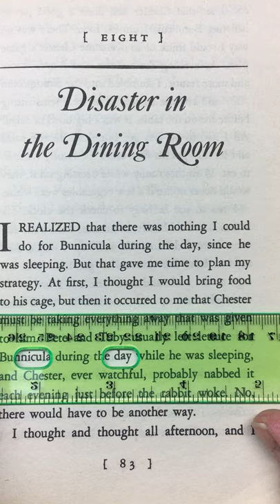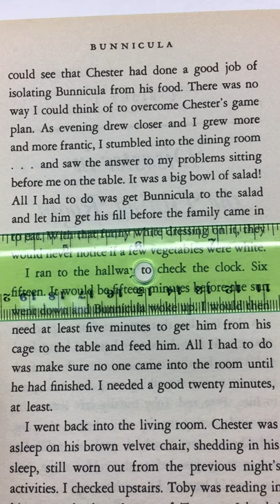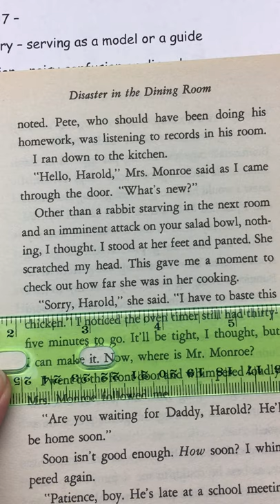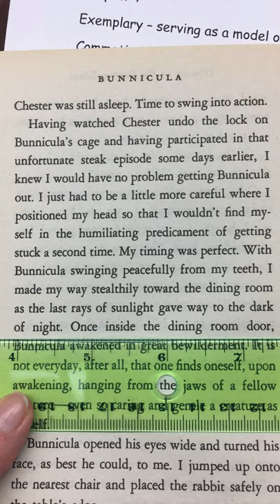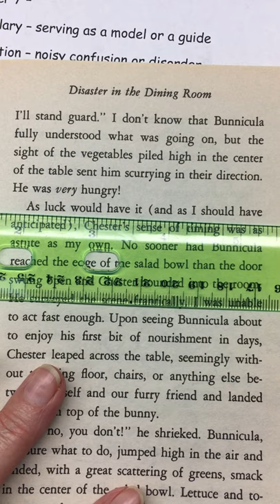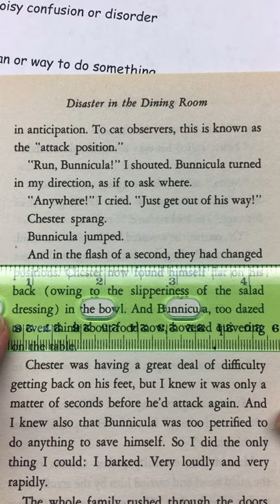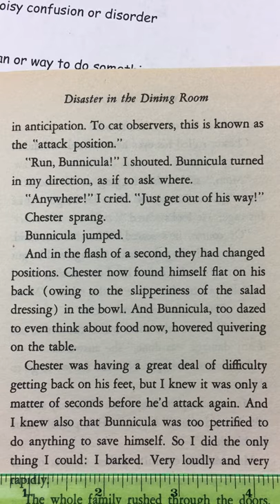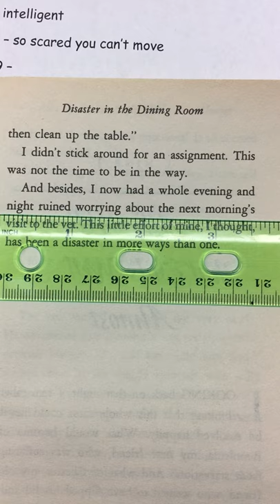Bunnicula chapter 8